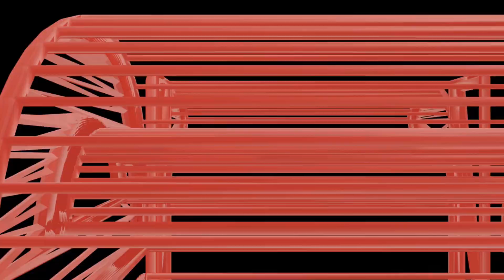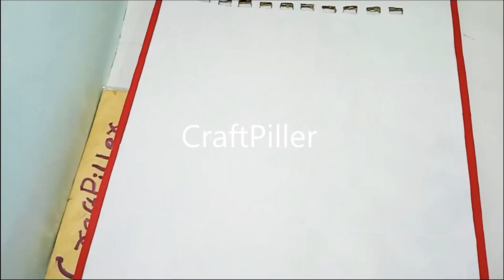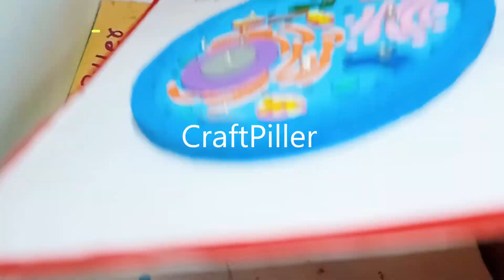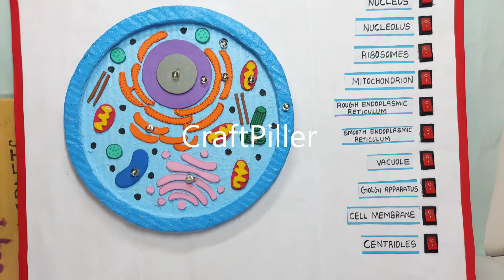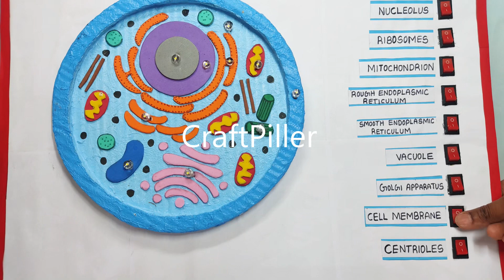animal cell working model (3d) with lights for science exhibition - simple easy - diy | craftpiller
animal cell working model (3d) with lights for science exhibition - simple and easy - diy | craftpiller

In this video, learn how to make a 3D Animal Cell Working Model with Lights, perfect for school science exhibitions, biology projects, and classroom demonstrations.

This model uses LED lights to highlight important organelles, making the structure of the cell more attractive and easier to explain.

📌 Cell Organelles Shown in This Model:
🔹 Nucleus
🔹 Mitochondria
🔹 Ribosomes
🔹 Golgi Apparatus
🔹 Endoplasmic Reticulum (RER & SER)
🔹 Lysosomes
🔹 Cytoplasm
🔹 Cell Membrane

Materials Used :
Color Papers